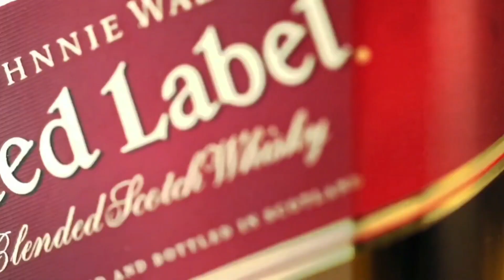happy new year 2024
Cheers to the memories we've made and the moments yet to create. Happy New Year!